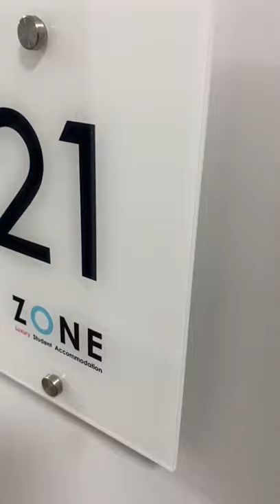8 West Walk - Flat 21 (studio)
With energy costs, water costs included and a free internet connection provided, this property is perfect for students! There are several communal areas such as a cardio gym, seating area and cinema room! We are anticipating that this property will sell out quickly so book early to avoid disappointment.

£99 reservation fee payable to secure the flat - this is then deducted from your first rent instalment.

Studio Prices:

Standard - £184pw
Standard Plus - £189pw
Standard Balcony - £189pw
Premier - £191pw
Deluxe - £194pw
Couples Only - £254pw

BOOK NOW, ARRIVE LATER!
With our flexible contracts you can now book for September or December 2021 .. you decide which!
Be Quick - this offer ends 30th August 2021.